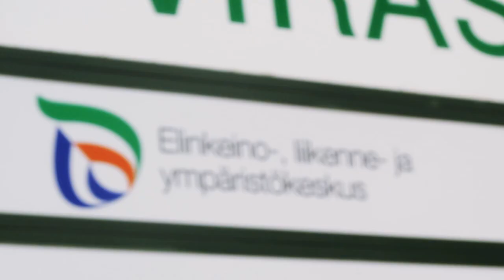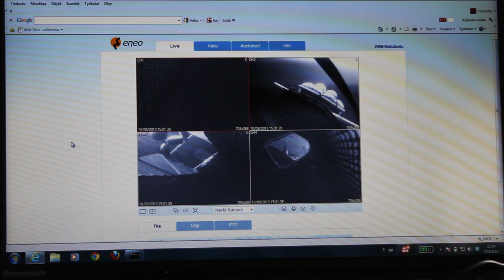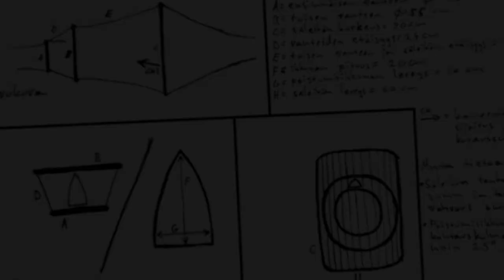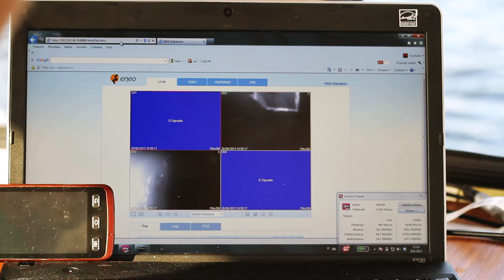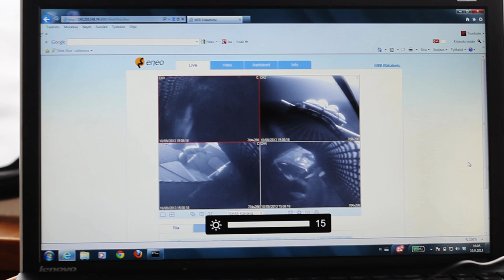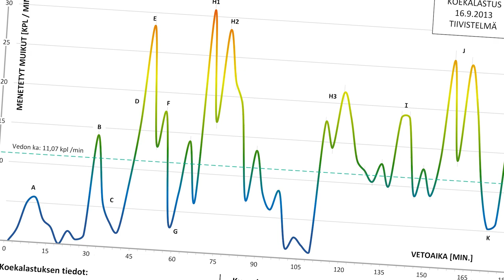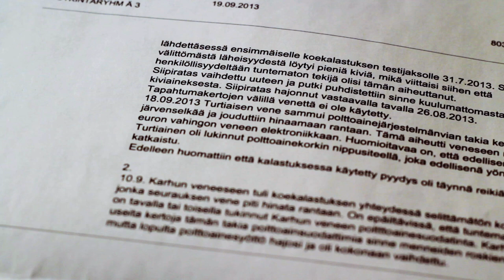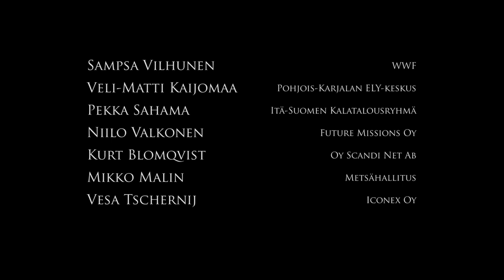Uhanalaiset lohikalat vapauttavan lajittelusäleikön kehittäminen muikkutrooliin (troolisäleikkö)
DEVELOPING SELECTIVE SYSTEM FOR VENDACE TRAWLS TO REDUCE BY-CATCH OF ENDANGERED SALMONIDS / English subtitles
Hankkeen tavoitteena oli kehittää Suomen sisävesillä tapahtuvaan muikun troolikalastukseen soveltuva tekninen ratkaisu, jonka periaatteena on estää uhanalaisten lohikalojen joutuminen varsinaisen saaliin joukkoon ja ohjata ne ulos troolista mahdollisimman aikaisessa vaiheessa. Tässä videodokumentissa kerrotaan kehitystyön lähtökohdista, etenemisestä ja tuloksista.

Hanke on osittain Euroopan kalatalousrahaston (EKTR) rahoittama.